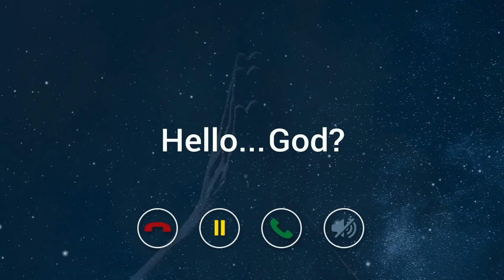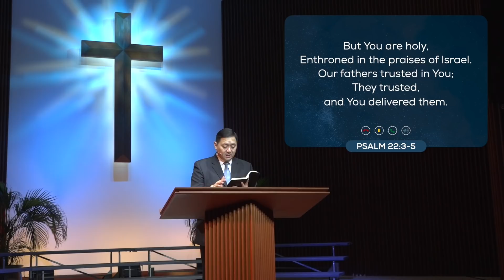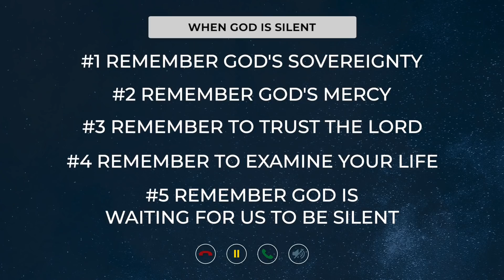"Hello...God" #4: When God is Silent | Dr. Stephen G. Tan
God hears all prayers, but how we respond to His answer reveals much about how we really view Him.